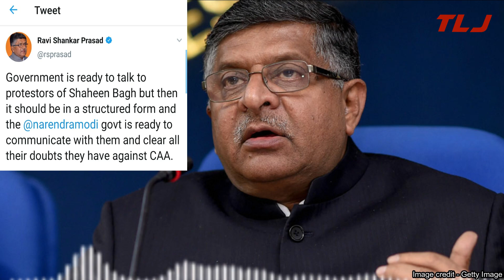T L J Top 10 Headlines. Aaj Ki 10 Aham Khabrein